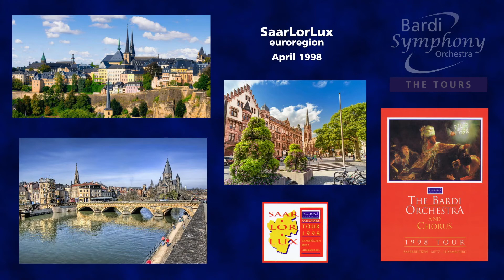Bardi Symphony Orchestra - SaarLorLux 1998 tour highlights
Highlights from the Bardi Symphony Orchestra's third European Tour in April 1998 'SaarLorLux'. Performing in Saarbrücken, Metz and Luxembourg, the programmes included Delius’s Walk to the Paradise Garden, Tchaikovsky’s Violin Concerto (soloist, Adam Summerhayes), and the Elgar Cello Concerto (soloist, Leonid Gorkov). The Orchestra were accompanied on the tour by the Bardi Symphony Chorus who performed Walton’s Belshazzar’s Feast in each concert with baritone soloist Jeremy Huw Williams. The performances of Belshazzar’s Feast on the tour were sponsored by The Walton Trust and the concert in Luxembourg was a distinguished occasion, marking the departure of the British Ambassador, Nick Elam.